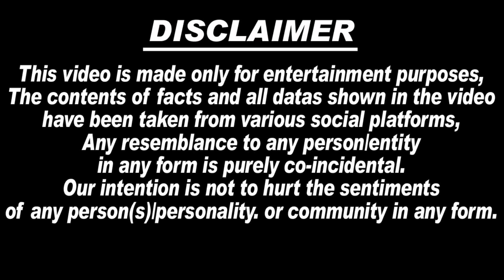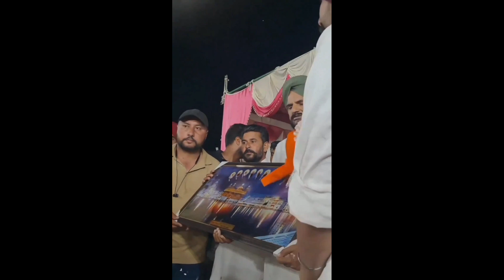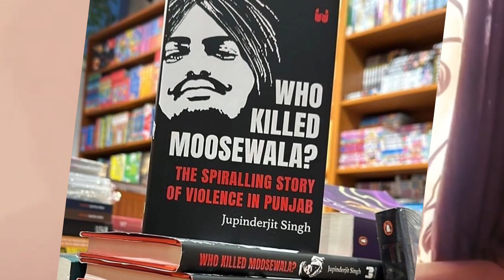469 दिन बाद Sidhu Moosewala के माता-पिता ने किया चौकानें वाला खुलासा😭💔 | Lawrence Bishnoi ने हमारे .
469 दिन बाद Sidhu Moosewala के माता-पिता ने किया चौकानें वाला खुलासा😭💔 | Lawrence Bishnoi ने हमारे .